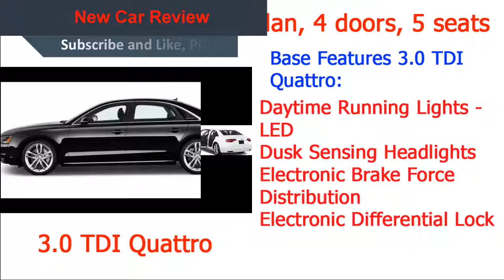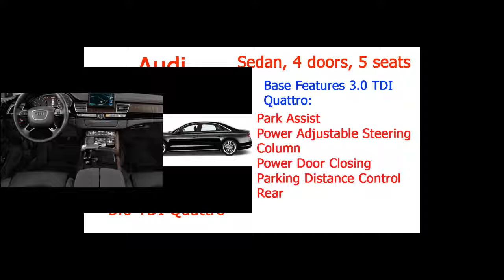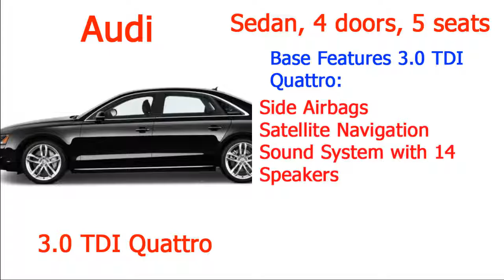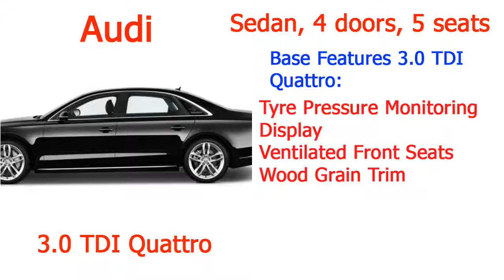2017 Audi A8 TDI Quattro Pricing and Specs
Today we will share with you about 2017 Audi A8 TDI Quattro Pricing and specs.
New Car Review Channel will share with you and you in all kinds of cars, super cars and super motor of technical features, the design of each type of vehicle. Hopefully this will bring to you and your experience better, but the kind of look that you're interested.